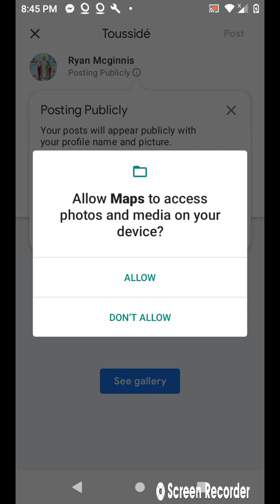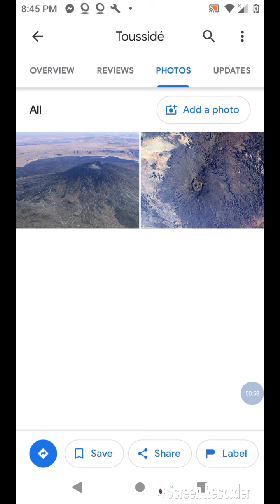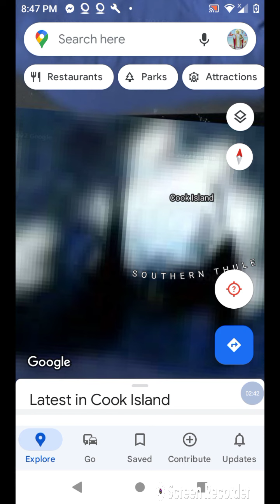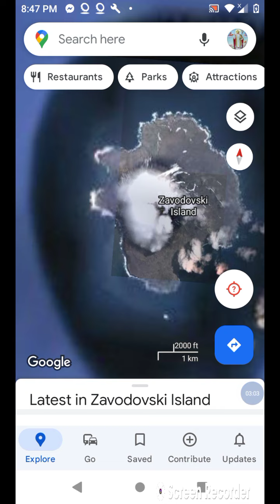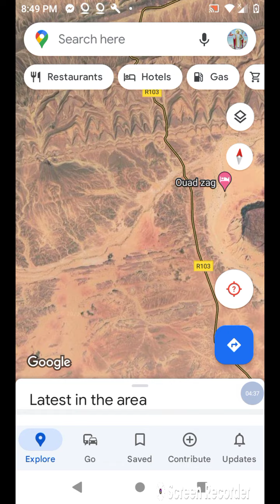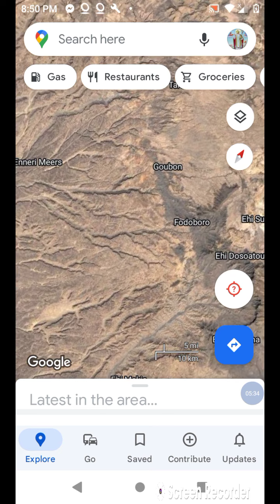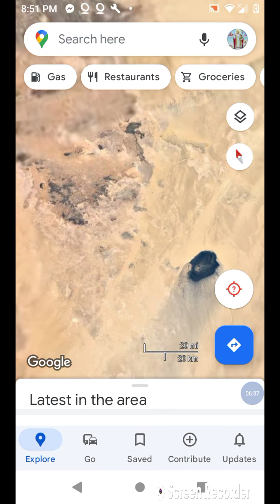Joe Biden!! You better start talking..Who's baby is this!!??